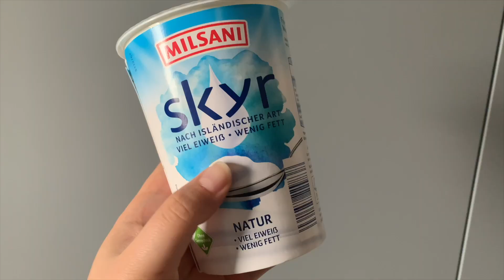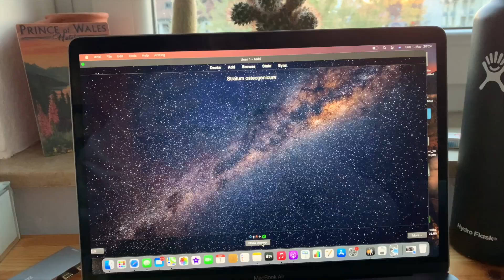LIVING & STUDYING ABROAD in Germany! Physiotherapy student studying in second language | VLOG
Hey friends! Welcome back to another vlog! If you're new here, welcome! I'm Julianne, a Canadian living abroad in Germany and studying physiotherapy in my second language. Today I take you guys with us to our church here in Germany, we study anatomy together, and I talk a bit about how physiotherapy school is going! like and subscribe for more!